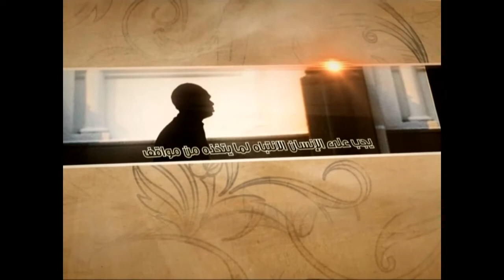العبقات - أنواع التوبة - آية الله الفقيه السيد محمد رضا الشيرازي رحمه الله